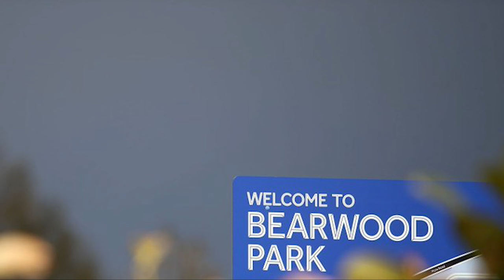SAM SMITH SCORES AGAINST HIS FORMER CLUB !!!! Reading vs Cambridge matchday vlog.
Hello my names the loyal royal and today I headed down to the SCL stadium to watch Reading vs Cambridge. What a game it was for the royals at such a turbulent time !  if you enjoyed this video please do like and subscribe as I am trying to reach 1000 subs by the end of the year, and as always, stay loyal !